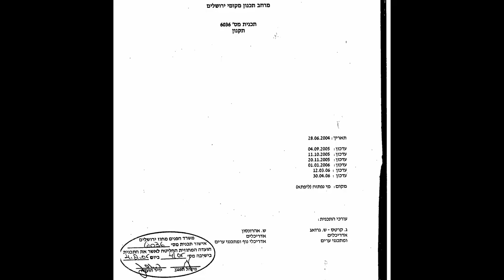What’s The Story?: Yacoub Ahmad Odeh in Lifta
Yacoub Ahmad Odeh was 8 years old when he was expelled from Lifta during the Palestinian Nakba of 1948. Today he lives in East Jerusalem, only a few kilometers from his home village but he is banned from living in his home village by Israel. Still, over 70 years later, he is still determined to return to Lifta and is helping lead the fight against Israeli plans to turn Lifta into a Jewish neighborhood of West Jerusalem.